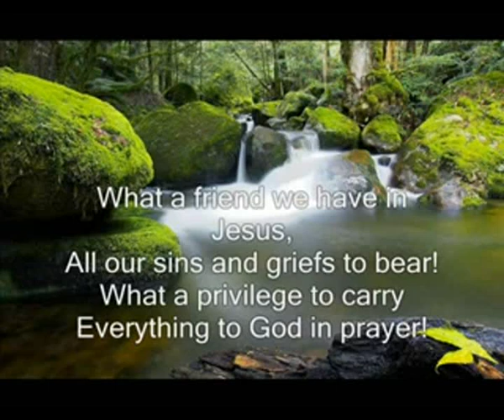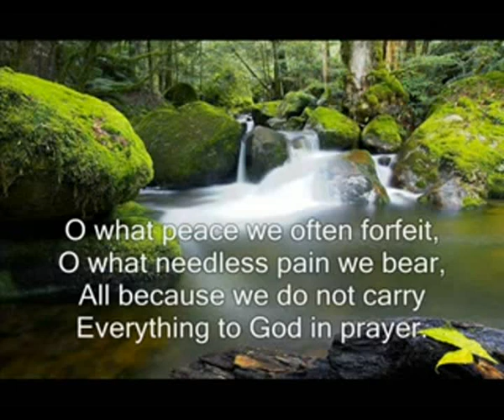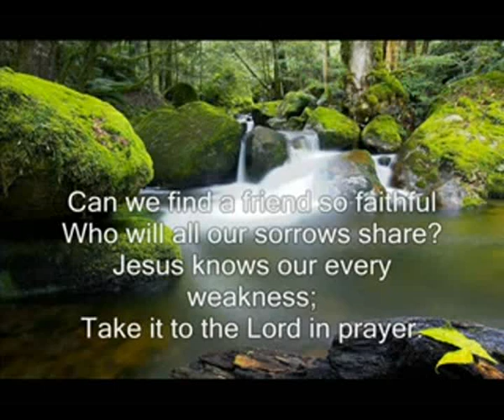01 - WHAT A FRIEND WE HAVE IN JESUS @ruud joseph govender